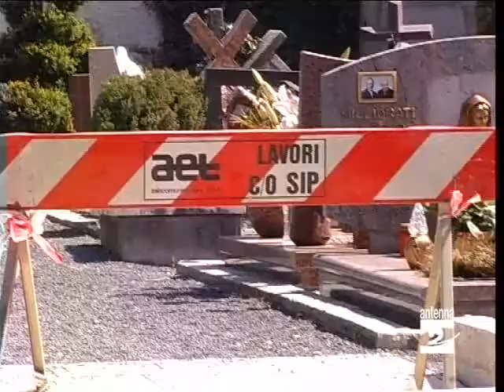Bratto_Vice_Sindaco_su_cimitero_Antenna_2_TV_190510.mp4